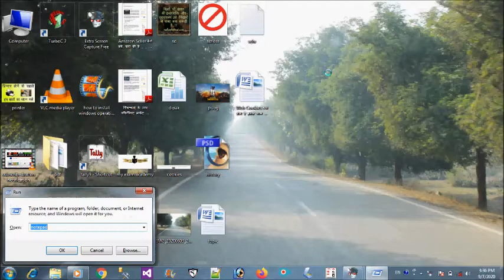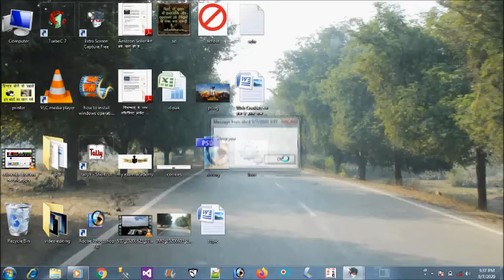how to fun with computer using batch file ,create love virus using batch file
Hello friends
i love virus kaise banate hai with batch file
how to create i love  file using batch file